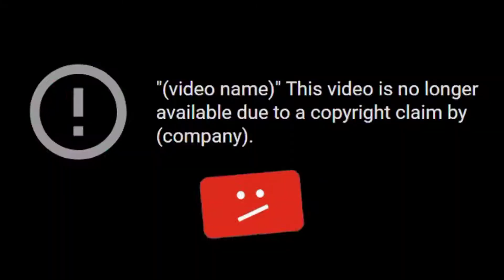THARA BHAI JOGINDER DISS 🤬| DISSTRACK | Samrat Bhai | Laskhsay Chowdhry | Carryminati | New Song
THARA BHAI JOGINDER DISS 🤬| DISSTRACK | Samarthan Bhai | Laskhsay Chowdhry | Carryminati | New Song

Credit - Thara Bhai Jogindar

Keyword,,

thara bhai joginder vs deepak kalal
thara bhai joginder roast
thara bhai roast Talk sick
thara bhai joginder roast reply
Talk sick vs Joginder
roast video ,
talksick,
New Song,
Disstrack
Carryminati
Roaster